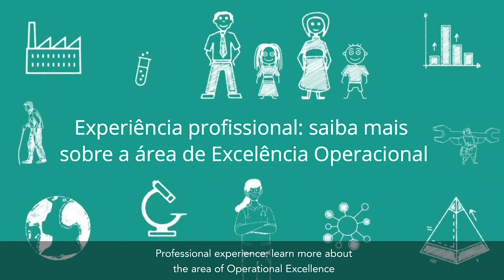Solvay & g4g - What does it mean operational excellence with Isabela